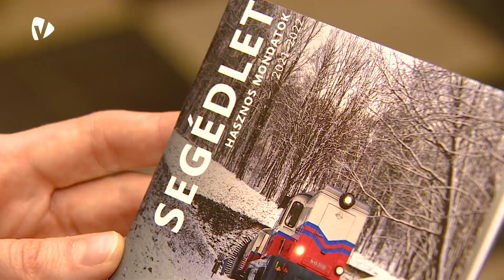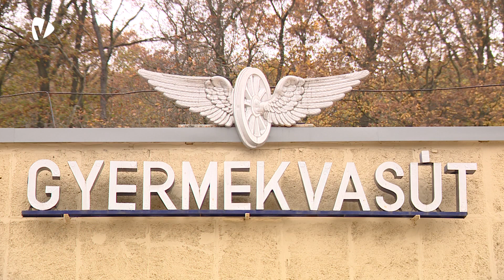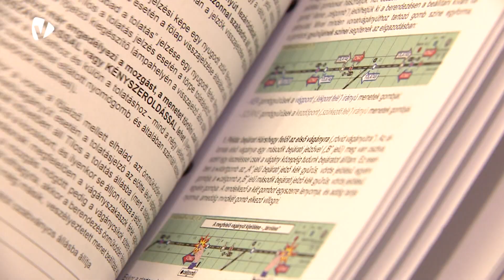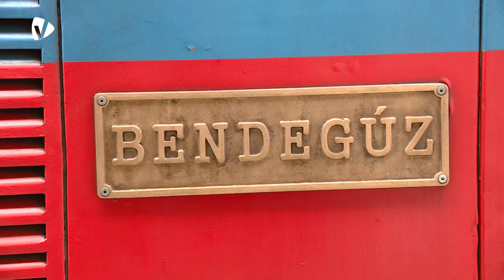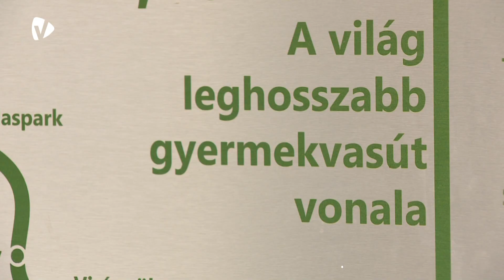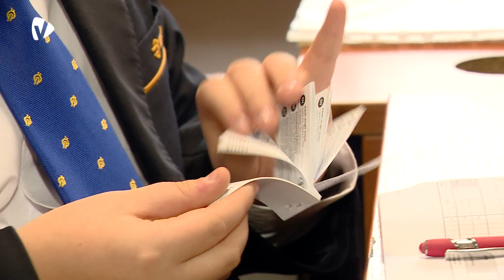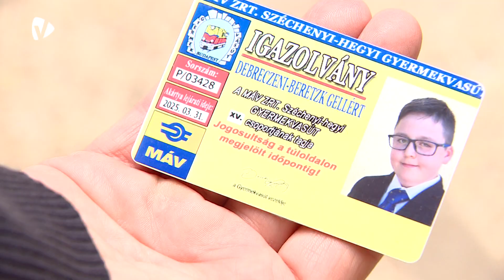Gellért a gyermekvasutas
Egy különleges fiú nem hétköznapi tevékenysége. Debreczeni-Beretzk Gellért a 700 gyermekvasutasból az egyetlen hódmezővásárhelyi. A Szőnyi Benjámin Református Általános Iskola tanulója ugyanis a felnőtteknek is dicséretére váló, felelősségteljes munkát végez a Gyermekvasútnál.  A róla készült film egy szolgálati napját mutatja be. Büszkék lehetünk rá!